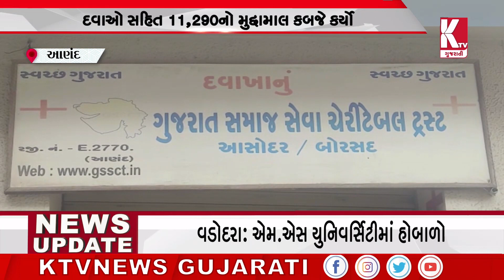આણંદ જિલ્લામાં ગેરકાયદેસર મેડિકલ પ્રેક્ટિસ;